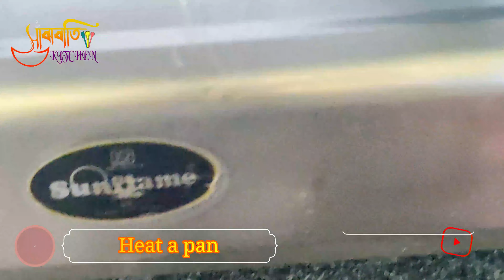স্পাইসি চিকেন উইংস | Spicy chicken wings | Easy Indian style chicken wings | Sanjhbati's Kitchen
Please hit the play button to know how to prepare it at home, follow the

Ingredients: Dark soy sauce 2 TSP
Ginger garlic chili paste 1.5 tbsp
& Chicken wings